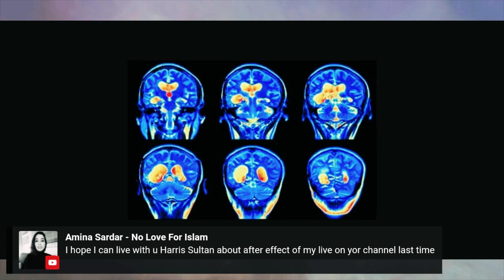MRI Scan aur Consciousness